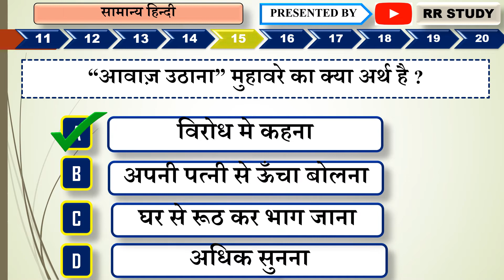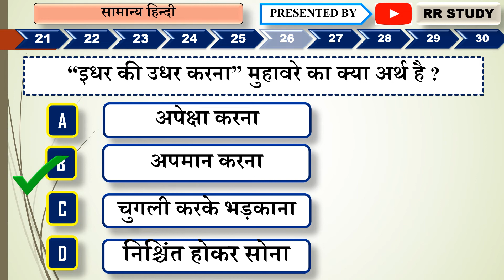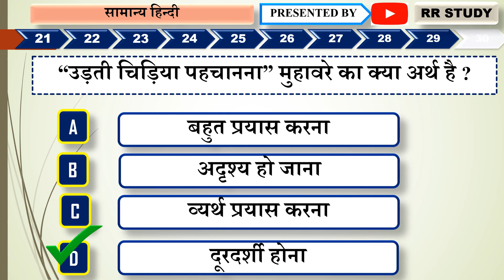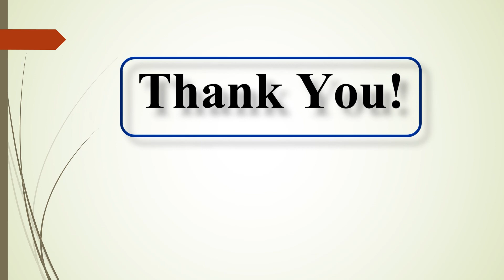MUHAVARE HINDI VYAKARAN II HINDI GRAMMER MCQ QUESTIONS:मुहावरे 10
Hello friends, this is from rr study.Iss video mein humne discuss kia hai general hindi syllabus ( muhavare)  Mock Test for CTET, DSSSB, KVS, MPTET, HTET, AWES, STETs,REET,RPSC SECOND GRADE TEACHER,RPSC FIRST GRADE TEACHER,COMMAN ENTERANCE TEST RAJASTHAN,RSMSSB EXAMINATION,PATWARI,VDO,CET,NET,RAJASTHAN ADMINISTRATIVE EXAMINATION RAS,IAS etc.